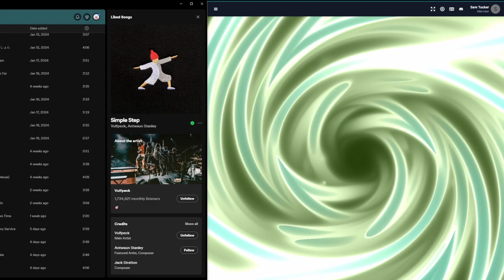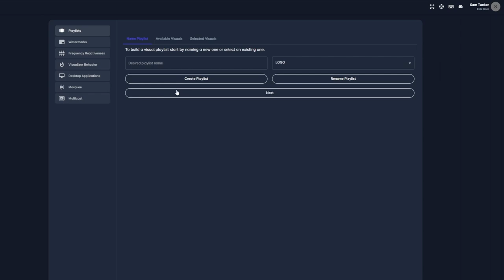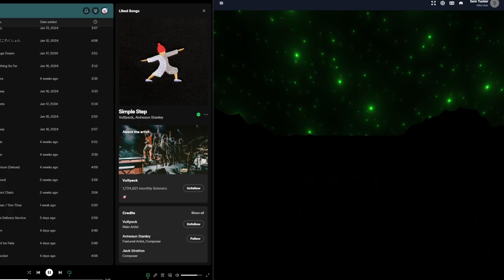Spotify Music Visualizer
In this video, we'll go through how to route @Spotify audio to @SYQEL, our in browser audio-responsive music visualizer! Listen to your favorite tracks paired with amazing visuals!